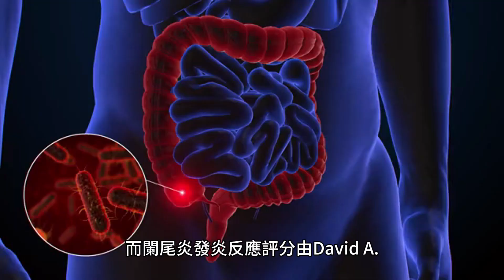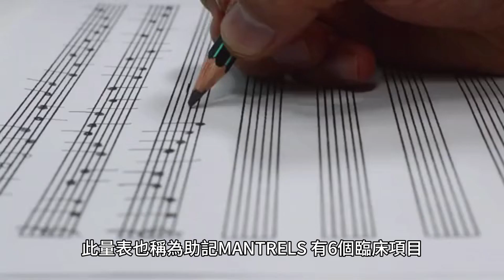阿爾瓦拉多評分：診斷孕婦和非孕婦闌尾炎的臨床工具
阿爾瓦拉多評分是用於診斷闌尾炎的臨床評分系統。它由 Alfredo Alvarado 博士於 1986 年推出，適用於孕婦，但也在非孕婦中進行了廣泛的測試。阿爾瓦拉多評分的目的是幫助臨床醫生確定患者是否患有闌尾炎。此評分是根據 6 個臨床項目（3 個徵象和 3 個症狀）和 2 個實驗室值，每個項目都有一個加權分數。阿爾瓦拉多評分和闌尾炎發炎反應評分都是用於診斷闌尾炎的臨床評分系統。Alvarado 評分由 Alfredo Alvarado 博士於 1986 年制定，而闌尾炎發炎反應評分由 David A. Brenner 博士及其同事於 2010 年推出。

阿爾瓦拉多評分是一種用於診斷孕婦闌尾炎的臨床評分系統。 Alvarado 評分中使用的 6 個臨床項目和 2 個實驗室值如下：

1.腹部壓痛
 護腹
3.反跳痛
4.臍週壓痛
5. 右下腹（RLQ）壓痛
6.發燒

Alvarado 評分中使用的 2 個實驗室值如下：

1.白血球計數（WBC） 阿爾瓦拉多評分是用於診斷闌尾炎的臨床評分系統。作為臨床預測工具，阿爾瓦拉多評分已在很大程度上被闌尾炎發炎反應評分所取代。此量表也稱為助記 MANTRELS，有 6 個臨床項目（3 個徵象和 3 個症狀）和 2 個實驗室值，每個值都有一個加權分數。最多可獲得 10 分。這是由博士介紹的。 改良的阿爾瓦拉多評分是用於診斷闌尾炎的臨床評分系統。作為臨床預測工具，阿爾瓦拉多評分已在很大程度上被闌尾炎發炎反應評分所取代。此量表也稱為助記 MANTRELS，有 6 個臨床項目（3 個徵象和 3 個症狀）和 2 個實驗室值，每個值都有一個加權分數。最多可獲得 10 分。這是由博士介紹的。